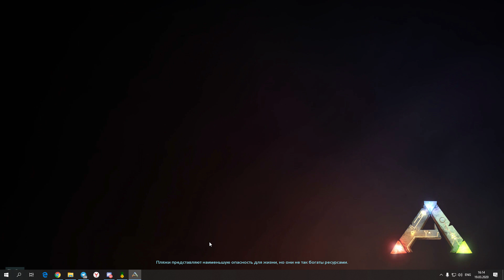ARK ВЫЖИВАНИЕ ФИНАЛЬНАЯ БИТВА! - Унижение ХЕЙТЕРОВ в АРК! Враги сломали Базу в Ark Survival Evolved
🦅 Undead ARK x5 PvP [Ragnarok] 4 Man Tribe
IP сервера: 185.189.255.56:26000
🌴 Undead ARK x5 PvP [Island] 4 Man Tribe
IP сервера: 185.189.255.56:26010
🌾 Undead ARK x5 PvP [Extinction] 4 Man Tribe
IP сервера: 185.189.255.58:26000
🌷 Undead ARK x5 PvP [Aberration] 4 Man Tribe
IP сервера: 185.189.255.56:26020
🌳 Undead ARK x5 PvP [Valguero] 4 Man Tribe
🌲 Undead ARK x5 PvP [The Center] 4 Man Tribe
🌵 Undead ARK x5 PvP [Scorch] 4 Man Tribe
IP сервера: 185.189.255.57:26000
🦋 Undead ARK x5 PvP [Genesis] 4 Man Tribe

На моём канале ты найдешь: выживание с динозаврами в ARK Survival Evolved это онлайн выживание с хорошей графикой. Развитие с динозаврами и гайд как начать в арк. На канале публикуются видео следующих типов: Выживание и развитие с нуля в ARK, Рейд базы топ трайба в арк ARK, Рейд сильного клана в ARK, Смешные моменты в ARK, рейд вражеских баз. Взрывы и разрушения чужих домов в арк, секреты и баги. Мирное выживание и дружелюбную атмосферу, так и мясистые, кровавые и просто аморальные рейды и взрывы баз и трайбов любой сложности!